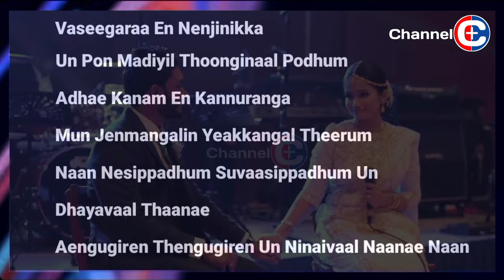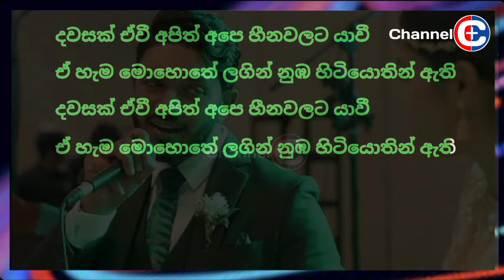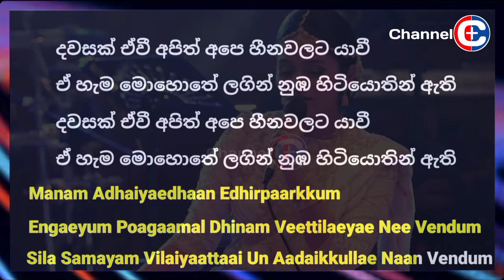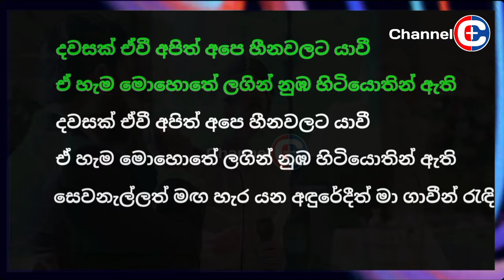Vaseegara | දවසක් ඒවි | Without Voice | Mashup Cover by - Kasun & Sithara (Wedding Surprise)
-Cover Artists-
Ferformed by 𝐊𝐚𝐬𝐮𝐧 & 𝐒𝐢𝐭𝐡𝐚𝐫𝐚 𝐉𝐚𝐲𝐚𝐬𝐮𝐫𝐢𝐲𝐚

Song   - Vaseegara (Minnale Movie)
Artist  - Bombay Jayshree
Lyrics  - Thamarai
Label.  - Sa Re Ga Ma

Song  - Dawasak Ewi (දවසක් ඒවි)
Lyrics - Saduni Karunarathna/Piyath Rajapakse/Dilan Weerasooriya

𝗔𝗹𝗹 𝗰𝗼𝗽𝘆𝗿𝗶𝗴𝗵𝘁𝘀 𝗮𝗿𝗲 𝗽𝗿𝗼𝗽𝗲𝗿𝘁𝘆 𝗼𝗳 𝘁𝗵𝗲 𝗼𝗿𝗶𝗴𝗶𝗻𝗮𝗹 𝗺𝘂𝘀𝗶𝗰 𝗼𝘄𝗻𝗲𝗿𝘀.